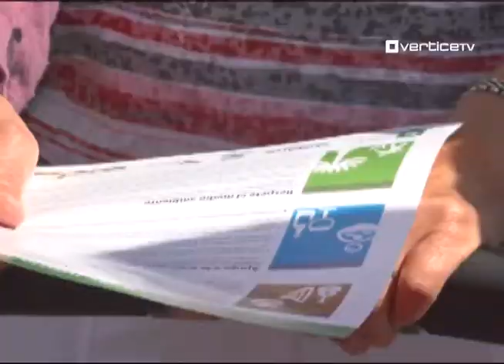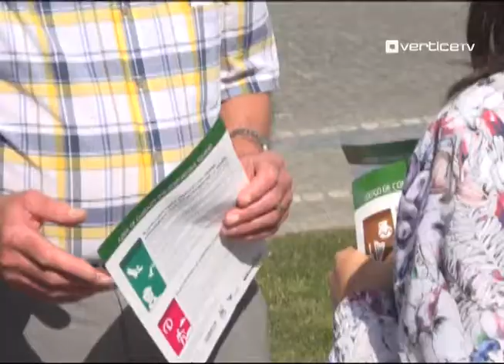Inician campaña para que turistas conozcan sus deberes y derechos